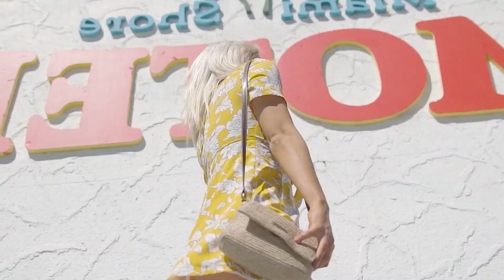TOP Deep House Summer Music Mix - Deep House Fever, A Non-Stop Mix of the Hottest Beats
TOP Deep House Summer Music Mix - Deep House Fever, A Non-Stop Mix of the Hottest Beats 54
Tik-Tok Playlist Mix made with Love by  Youtube Music Channel:
00:00:10  |  01. ixi Mark - What Lovers Do
00:03:11  |  02. Trevor Chad - Piece Of Your Heart
00:06:15 | 03. Ariana Bell - Cock-a-hoop
00:08:48 | 04. Otilia - Top Models Adelante Maxun Remix new Shakira similar voice
00:12:14 | 05. Andrea - Amor Peligroso (FREEZONES remix ) Saxi Beautiful girls
00:15:17 | 06. PAW JAR - ROCKSTAR Top Girls Models

We have best of tropical deep house music like 'ixi Mark What Lovers Do' for chillout lounge or any summer day of your life. In this summer mix we have also 'Trevor Chad Piece Of Your Heart', a vocal song extracted from a Mega Hit compilation of vocal deephouse. Even if you run, study, read a book this vocal deephouse bass boosted 'Cock-a-hoop )' song can make you have very happy devine feeling about life. Theese first four tracks from this summer mix can be best for car music also, on a long ride, in your holiday at the Ibiza beach. The fourth vocal song of the deep chillout playlist mix is 'Top Models Adelante Maxun Remix new Shakira similar voice )' and have a very sweet vocal and is in tropical deep house music style of 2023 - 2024. Sometimes there are bass boosted or electro house music in the playlist mix.

 This is a official artistic music video with the purpose to explore the captivating beauty of our world through the lens of our talented and beautiful models and the creative direction of Andrew Jackson, Christopher Anderson, Joseph Wilson. In this visually stunning presentation, our girls models are Sofia Martinez, Harper Moore, Avery Garcia, Ava Williams, Zoe Lewis, elegantly showcase the allure of various breathtaking locations worldwide.